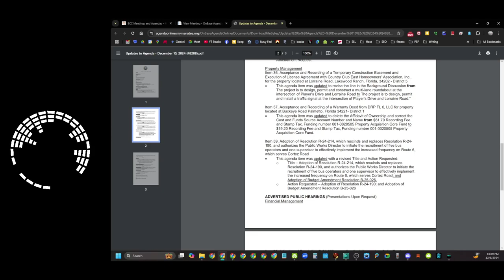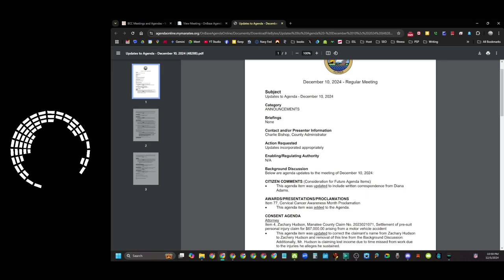UPDATE to December 10 Agenda - The Dogs Made It! | Manatee Local